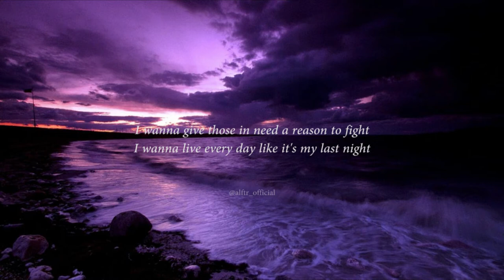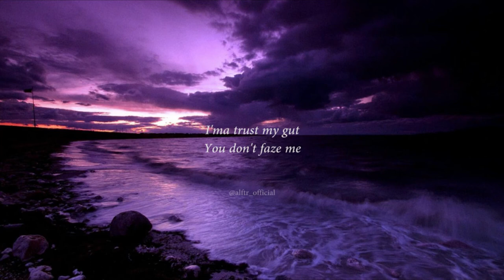NEFFEX - Revolution (Lyrics) || lyrics music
REVOLUTION LYRICS :
[Verse 1]
So enigmatic
And charismatic
Gotta live static
Gotta get at it
Never pragmatic
Cuz we live tragic
I can't live average
To be alive's magic
Turn it up in the back cuz I'm grabbing
Everything I want get in my way and I'm stabbing
I'll be moving crowds till I'm 6 feet napping
They need another fix hooked on like an addict
I got my eyes on the prize
And it's changing lives
I wanna live till I die
Make a difference right
I wanna give those in need a reason to fight
I wanna live every day like it's my last night
I wanna change how we play the game
Rearrange all the pieces till they say my name
Push an agenda against doing what they say
I wanna stand up and start a revolution k?

[Chorus]
I wanna start a revolution

[Verse 2]
I don't break down
You could never break me
I won't stay down
Pushing till I'm daisies
I'm on top now
I'll be kissing babies
Call me el president
Barstool hate me
I'ma trust my gut
You don't faze me
I'ma give my blood
Don't save me
Damn it's never enough
Still chasing
Every single dream that I've had since I was eighteen